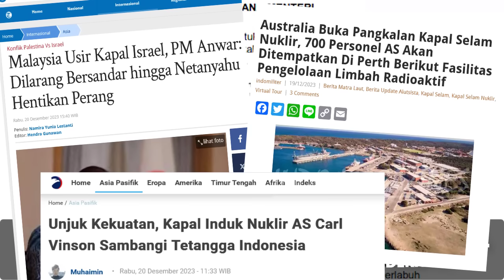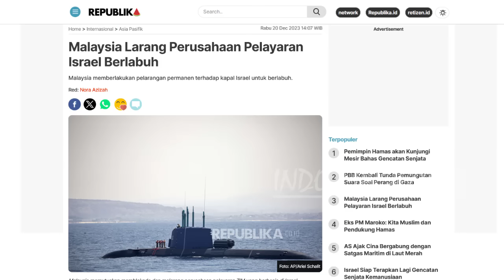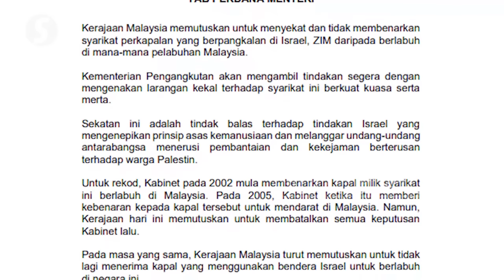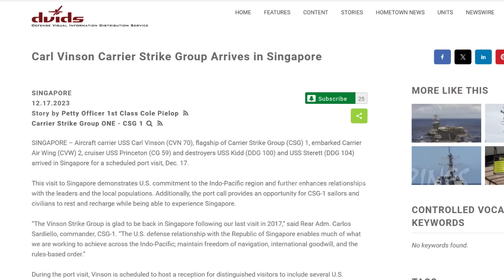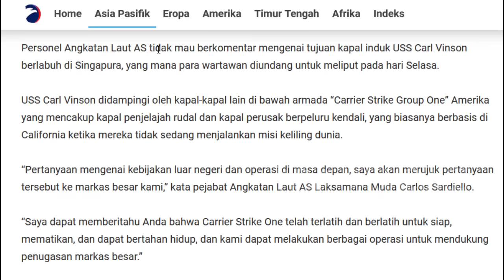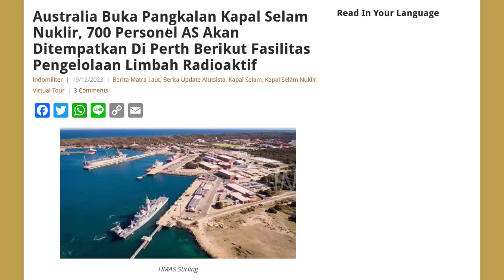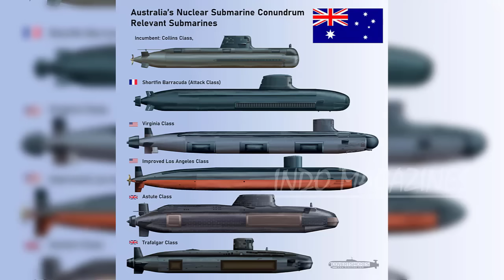MALAYSIA BERGERAK BLOKIR SEMUA KAPAL ISRAEL, TIBA² KAPAL INDUK NUKLIR AS MERAPAT KE SINGAPURA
MALAYSIA BERGERAK BLOKIR SEMUA KAPAL ISRAEL, TIBA² KAPAL INDUK NUKLIR AS MERAPAT KE SINGAPURA, AUSTRALIA BUKA PANGKALAN KAPAL SELAM NUKLIR
Okehh kabar yang cukup panass kali ini lagi2 semuanya datang dari tetangga2 dekat kita indonesia boss,,
Seperti yang biasa admin bilang semakin lama dunia semakin tegang,,
Atas panas bawah tegang yak n
Dan kabar pertama  baru baru ini Malaysia pun ternyata mengambil tindakan tegas langsung,
terhadap kapal israel yang berada atau akan masuk ke wilayah perairannya  dengan melarang kapal2 israel, nah lohh
Kemudian kabar kedua nanti yang tak kalah panas
Tetangga besar kita indoensia,, yaitu negeri kangguru australia akhirnya kini membuka pangkalan kapal selam nuklir baru nya
Dan terakhir gugus tempur kapal induk nuklir amerika yaitu carrier strike group one us navy uss carl vinson
Baru baru ini tiba tiba datang dan mangkal di  Singapura bos,,
Nahh lohh ada apakah gerangan australia tiba2 buka pangkalan kapal selam nuklir nya
Amerika tiba2 kirim gugus tempur kapal induknya
Pensaran cerita nya cuss tanpa banyak bacor mari kita bahas cerita lengkapnya  satu persatu bos kuhhh